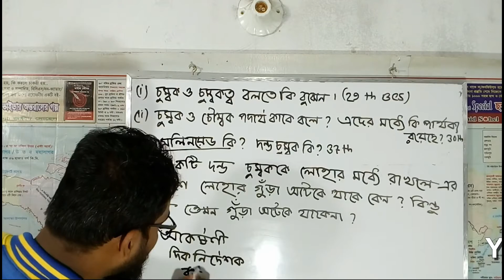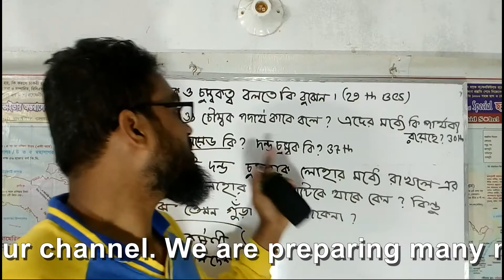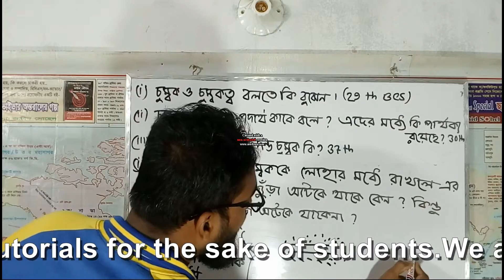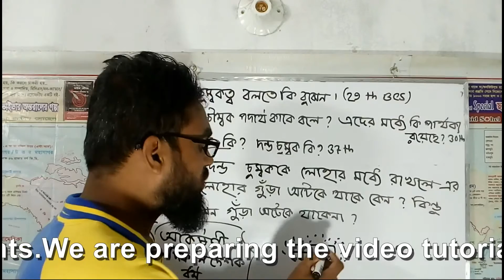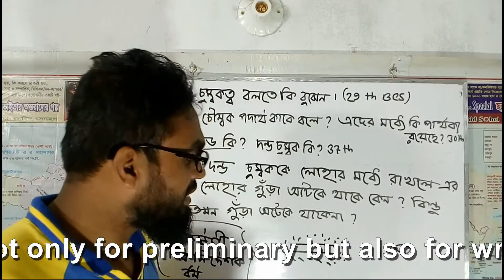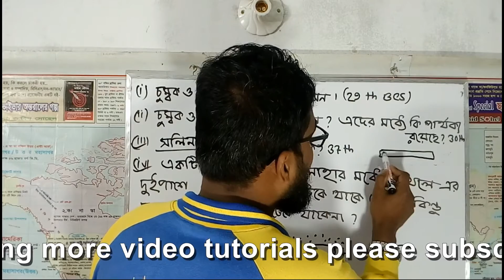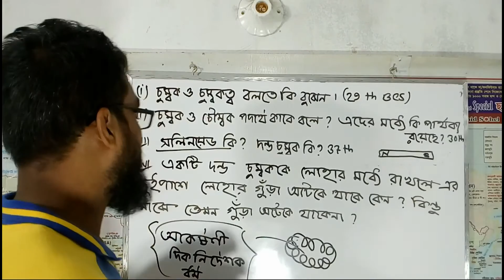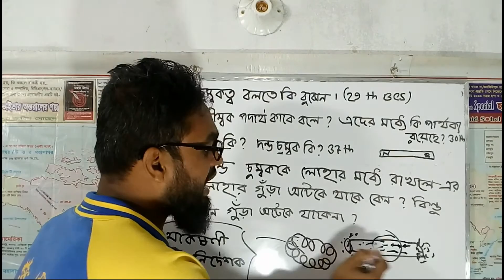BCS,40 তম পরীক্ষায় লিখিত ও Preliminary বিজ্ঞান ও প্রযুক্তির জন্য সম্ভাব্য প্রশ্ন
In this video we have given most important question from magnet and there there is a great possibility to get common in exam.
We have solved the questions of this chapter very easily.